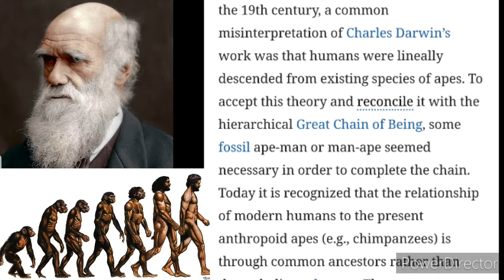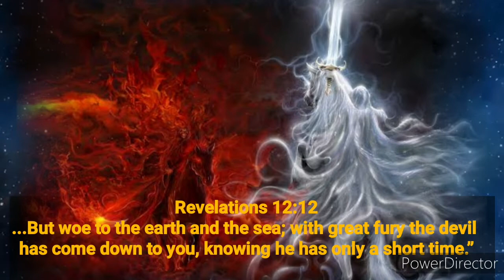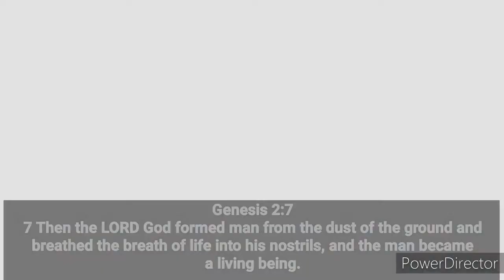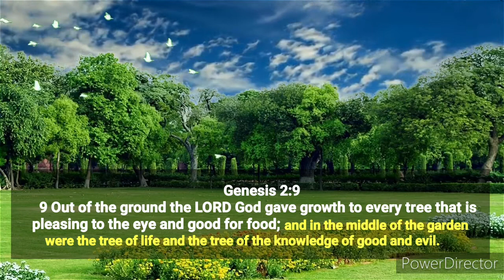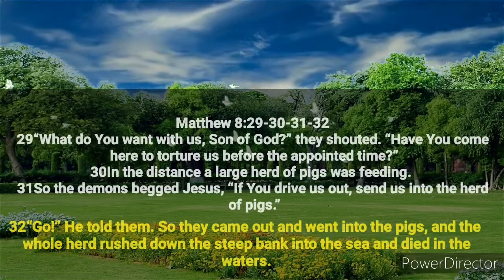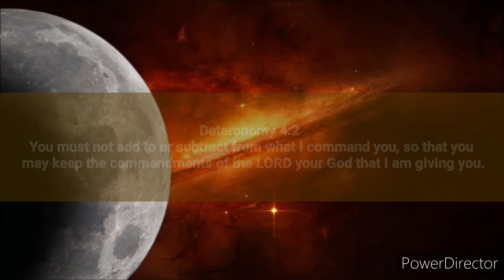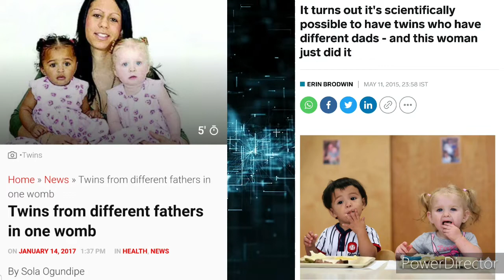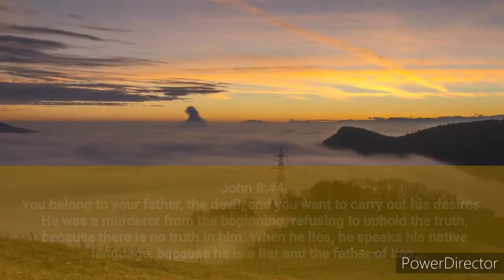The Missing Link Found in The Garden of Eden ( Must Watch )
This is not a clickbait, I'm going to show you in this video that the Missing link that the science have been looking for was Hidden in the bible this whole time .
 In 1835 a famous biologist named Charles Darwin discovered that in the evolutionary line the chain is not complete, there is a missing link ( species ) between humans and Apes, they called it Human Ape or Ape Human and the Bible says the same thing.

Please don't forget to tell me what you think about this video on the comment section down bellow,  God bless🙏🏽.